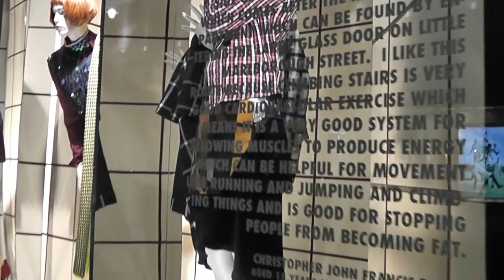Liberty, London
Liberty, London, Visual Merchandising